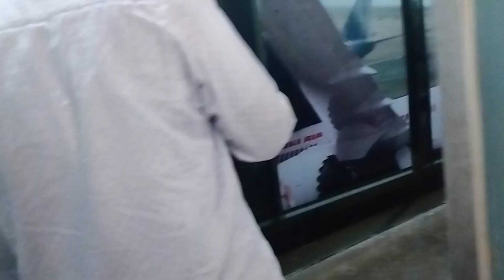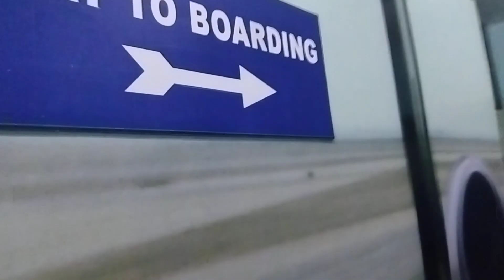ramojirav film city(1)